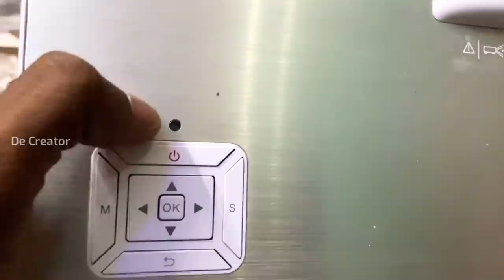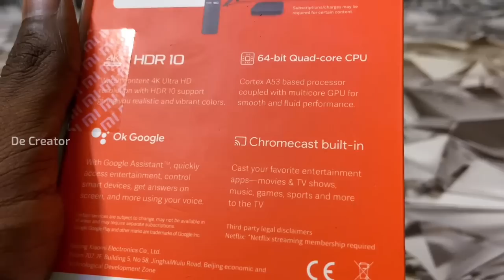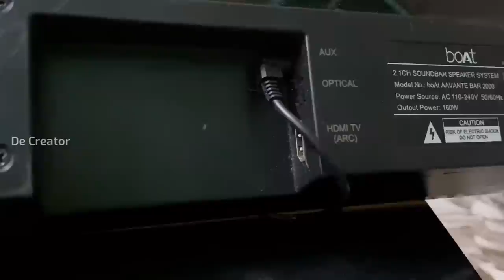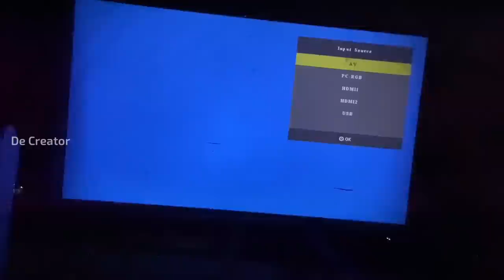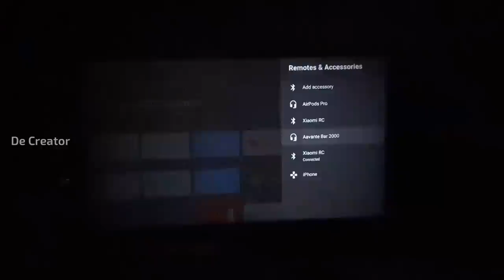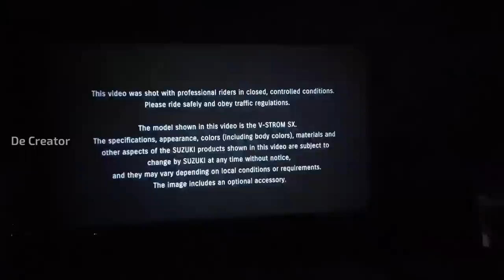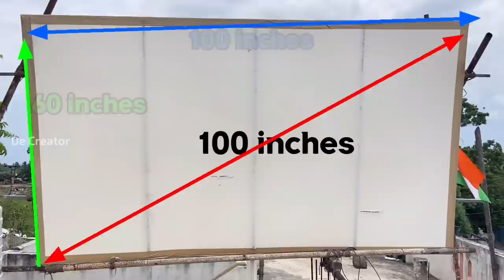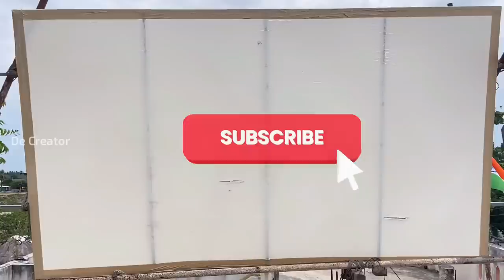Movie Theater Setup Under 20K | Android + Projector + Sound System | Home Theater Setup in Telugu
In this video I'm going to show how to make a mini movie theatre setup at home under 20k budget

My Alternative Suggestions For Theater Setup ⤵️

———    Projectors  ———

Egate i9 Pro Max (mine)

Zebronics Pixa Play 12

Mi Tv Box

Realme Tv Stick

———  Sound System  ———

BoAt Aavante bar 2000

BoAt Aavante bar 1200

Zebronics Juke Bar 9400

how to set up a movie theater at home,
3D movie theater,
3d screen movie theater,
4k home theater setup,
4k home cinema room,
5.1 home theater setup in home,